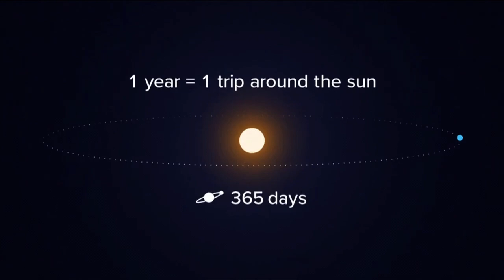Leap Year 2024, Guam talks extra 24 hours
It’s a bonus day added to our calendars almost every four years, Feb. 29, famously known as Leap Day during a Leap Year.  But why does the shortest month get another day?

Well, it turns out the Earth takes more than 365 days to make a full trip around the sun. So, to catch up, we get 24 more hours.  KUAM found out how many island residents are planning to spend that extra time.